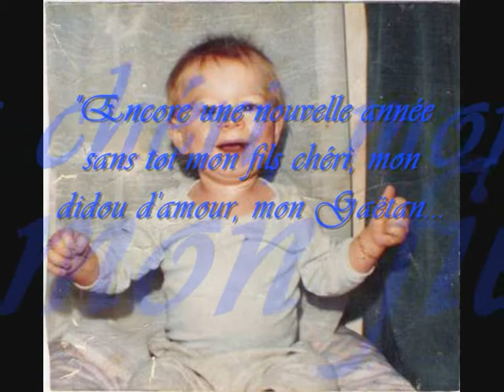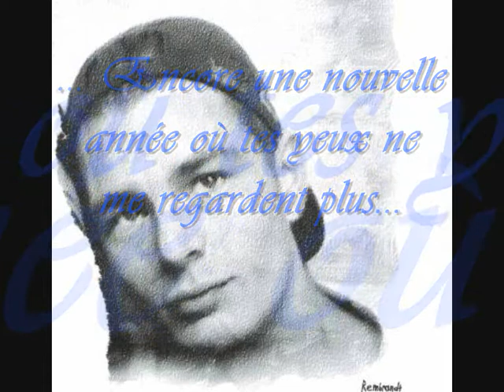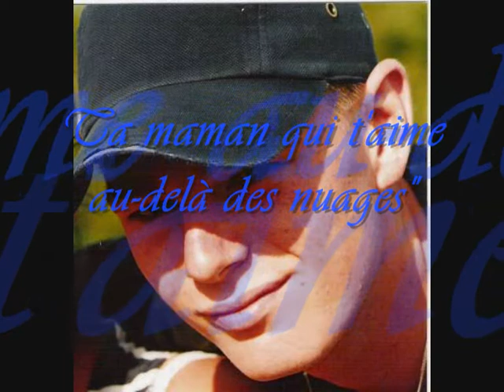A la mémoire de Gaëtan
Pour Gaëtan et sa maman, gros bisous a vous 2